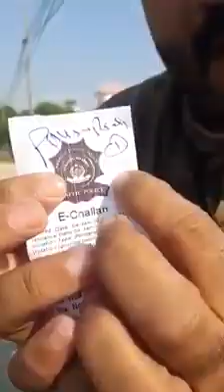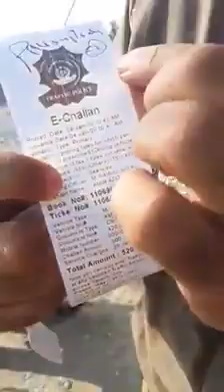گلے پڑنا اسے کہتے ہیں| Technical mozini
very funny...
This guy is going nuts.
Police man is getting sick of him.
Quarrel on Challan